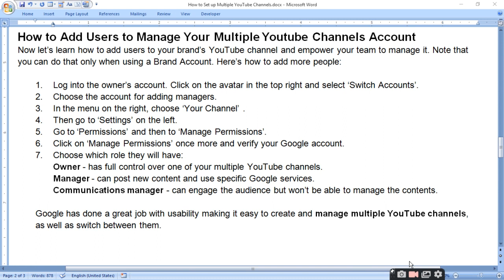How to Add Users to Manage Your Multiple Youtube Channels Account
How to Add Users to Manage Your multiple channels Account
Note :that you can do that only when using a Brand Account. Here’s how to add more people:

1. Log into the owner’s account. Click on the avatar in the top right and select ‘Switch Accounts’.
2. Choose the account for adding managers.
3. In the menu on the right, choose ‘Your Channel’ .
4. Then go to Settings’on the left.
5. Go to Permissions and then to Manage Permissions.
6. Click on ‘Manage Permissions’ once more and verify your Google account.
7. Choose which role they will have:
Owner - has full control over one of your multiple YouTube channels.
Manager - can post new content and use specific Google services.
Communications manager - can engage the audience but won’t be able to manage the contents.

Google has done a great job with usability making it easy to create and manage multiple YouTube channels, as well as switch between them.

Queries-
how to Add manager to YouTube channel
Is brand account necessary to add manager ?
What does a youtube channel manager do?
What is youtube channel mengement?
How much do youtube channel manger make?
How do you become a youtuber manager ?